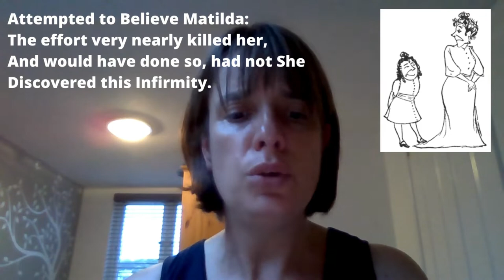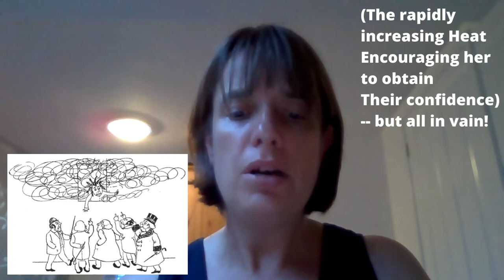Matilda, Who Told Lies And Was Burned To Death by Hilaire Belloc (with subtitles)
Hilaire Belloc (1870–1953) wrote a series of these cautionary poems, presumably all designed to keep children of that day and age under tight control!

According to Wikipedia "Belloc wrote over 150 books, the subjects ranging from warfare to poetry to the many current topics of his day."

Matilda (who told lies and was burned to death) is one of the most popular (and darkest) of Hilaire Belloc's Cautionary Tales. Like all of his cautionary poems, it has a moral and an horrific ending - when we find out the consequences of Matilda's bad behavior!

Matilda told such Dreadful Lies,
It made one Gasp and Stretch one's Eyes;
Her Aunt, who, from her Earliest Youth,
Had kept a Strict Regard for Truth,
Attempted to Believe Matilda:
The effort very nearly killed her,
And would have done so, had not She
Discovered this Infirmity.
For once, towards the Close of Day,
Matilda, growing tired of play,
And finding she was left alone,
Went tiptoe to the Telephone
And summoned the Immediate Aid
Of London's Noble Fire-Brigade.
Within an hour the Gallant Band
Were pouring in on every hand,
From Putney, Hackney Downs, and Bow.
With Courage high and Hearts a-glow,
They galloped, roaring through the Town,
'Matilda's House is Burning Down!'
Inspired by British Cheers and Loud
Proceeding from the Frenzied Crowd,
They ran their ladders through a score
Of windows on the Ball Room Floor;
And took Peculiar Pains to Souse
The Pictures up and down the House,
Until Matilda's Aunt succeeded
In showing them they were not needed;
And even then she had to pay
To get the Men to go away,
It happened that a few Weeks later
Her Aunt was off to the Theatre
To see that Interesting Play
The Second Mrs. Tanqueray.
She had refused to take her Niece
To hear this Entertaining Piece:
A Deprivation Just and Wise
To Punish her for Telling Lies.
That Night a Fire did break out--
You should have heard Matilda Shout!
You should have heard her Scream and Bawl,
And throw the window up and call
To People passing in the Street--
(The rapidly increasing Heat
Encouraging her to obtain
Their confidence) -- but all in vain!
For every time she shouted 'Fire!'
They only answered 'Little Liar!'
And therefore when her Aunt returned,
Matilda, and the House, were Burned.